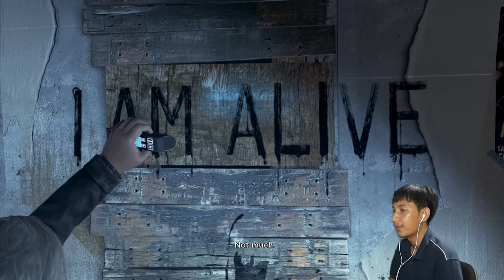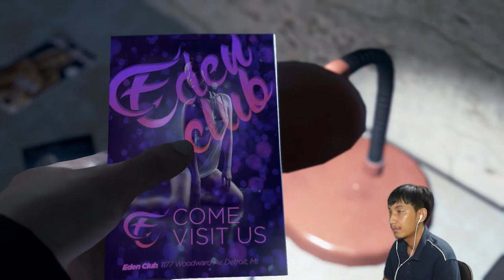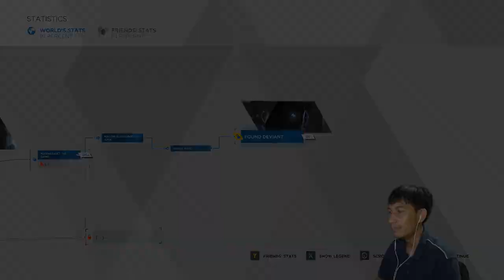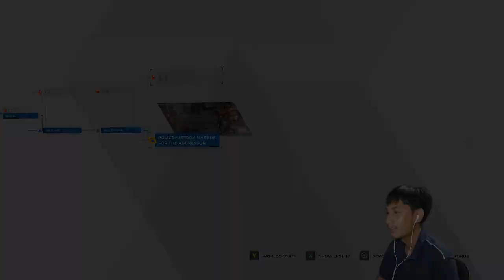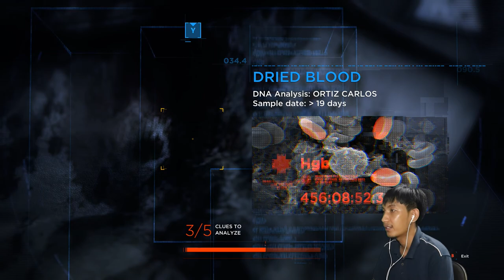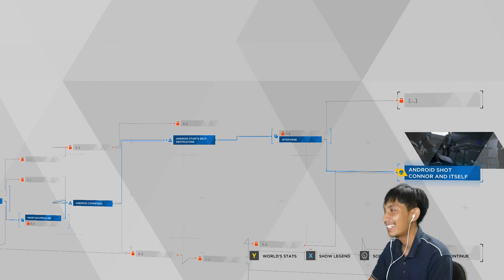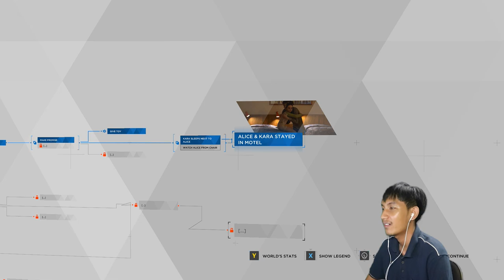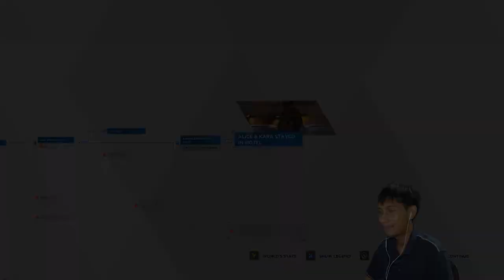Detroit: Become Human - ตอนที่ 2 | ฉันคงกดดันเธอมากไป (First Choice✔)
เนื้อเรื่องของเกมจะเป็นยังไงถ้าเกิดเราเลือกตัวเลือกแรกตลอดทั้งเกม

Detroit: Become Human เป็นเกมที่เราต้องใช้การตัดสินใจเป็นสำคัญแต่ผมจะเล่นให้ตัวเองตัดสินใจน้อยที่สุดโดยการเล่นแบบ First Choice✔

เสียงผมอาจจะเหน่อนิดหน่อย แต่ถ้าทุกคนเปิดใจคุณอาจจะเหน่อตามผม